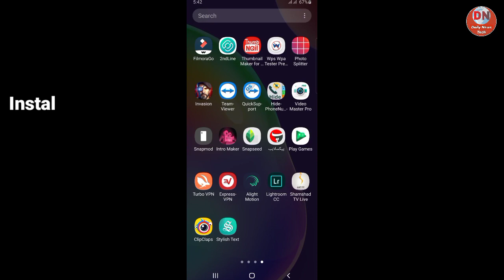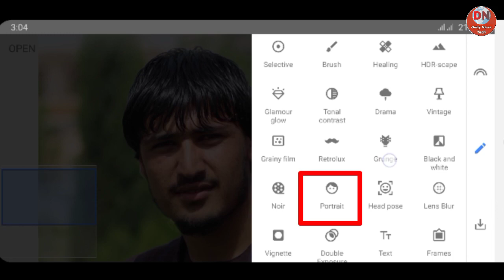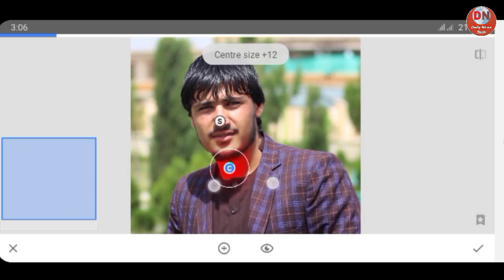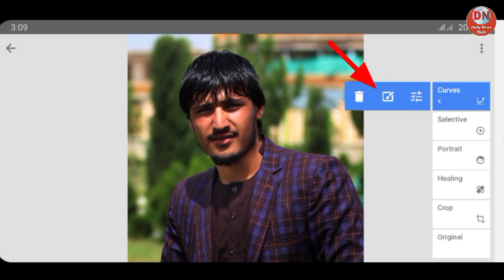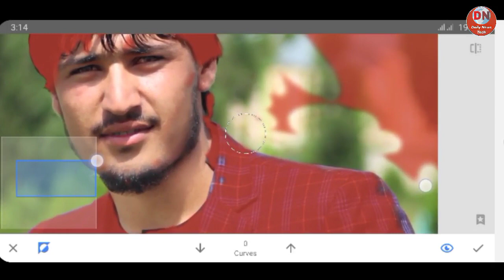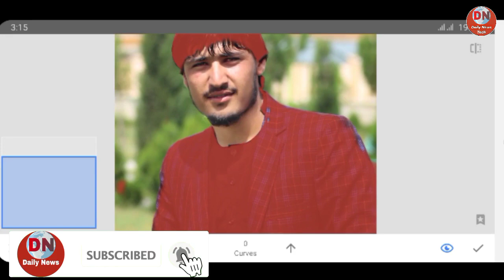Best photo Editing 2021 Ⅰ snapseed photo Editing just 3 step Ⅰ Easy Editing Tutorial.